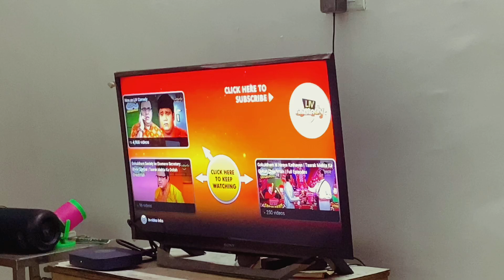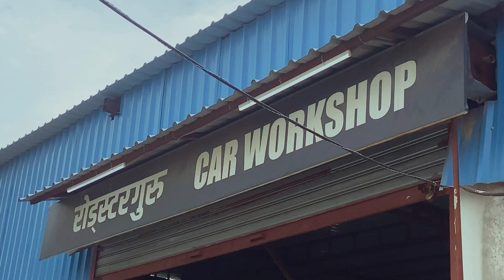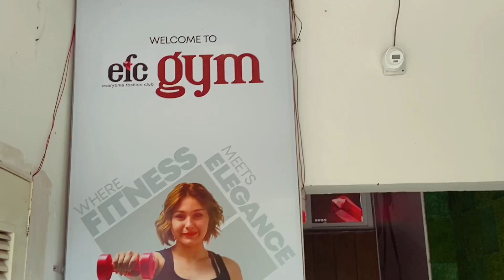Aaj hui ye kaisi Confusion ? 😵‍💫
A day in my life vlog😱

daily vlog what i eat in a day
daily vlogs youtube channel
day in my life youtube channel
day in my life cooking vlog
a day in my life first vlog
day in my life at home vlog
day in my life vlog living alone
productive day in my life vlog
a day with my boyfriend vlog
few days in my life vlog
vlog daily routine and beauty blogger
mini vlog what i eat in a day
productive week in my life vlog daily vlog for students
how to daily vlog with your iphone
a day in my life vlog men
day in my life vlog
day in the life of a blogger
a week in my life vlog
day vlog in english
a day in my life boy vlog
a day in my life mini vlog
a day in my life study vlog
productive study day im my life vlog
daily vlogs start now
daily routines and vlogs
new york daily life vlog
a day in my life vlog india
healthy vlog a day in my life
chill day in my life vlog
a day in my life vlog usa
day in my life vacation vlog
daily life vlog im canada
what i do in a week vlog
my first vlog video youtube channel

vlog channel
first vlog
orphan boy daily life
vloggers
vlogger